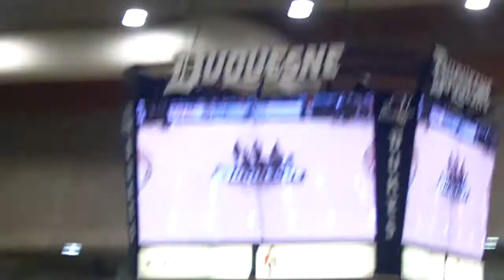Duquesne Dance Team: Duquesne vs St. Joseph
Duquesne Dance Team puts on a top notch performance but fails to rally the basketball team as they lose in overtime.